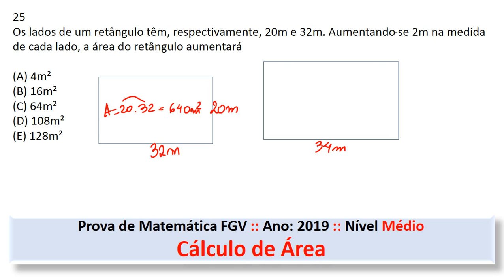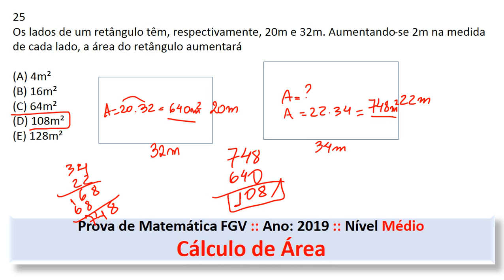Cálculo de Área Proporção FGV Q25 2019 Prova de Matemática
Faça uma doação clicando no link e ajude o professor!

Os lados de um retângulo têm, respectivamente, 20m e 32m. Aumentando-se 2m na medida de cada lado, a área do retângulo aumentará
(A) 4m²
(B) 16m²
(D) 108m²
(E) 128m²

Playlist de Matemática para Concursos*
 *Área das Figuras Planas*

Instituição: FGV – Fundação Getúlio Vargas
Nível: Médio

Concurso Berçarista